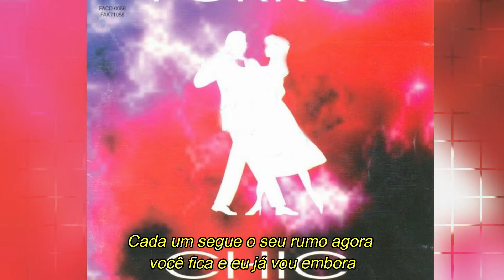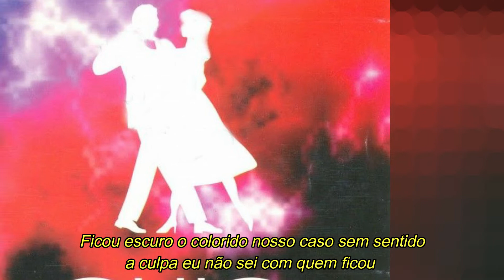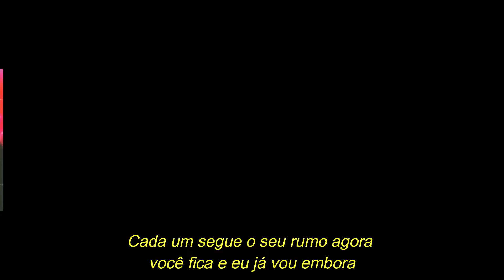FORRÓ CHIC - Eu tentei mudar (com letra)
Forró Chic eu tentei mudar
Canção presente no segundo trabalho da banda pernambucana laçado em 1996, composição de Ray e Jorge Stanley e interpretada por Edmilson Dantas.